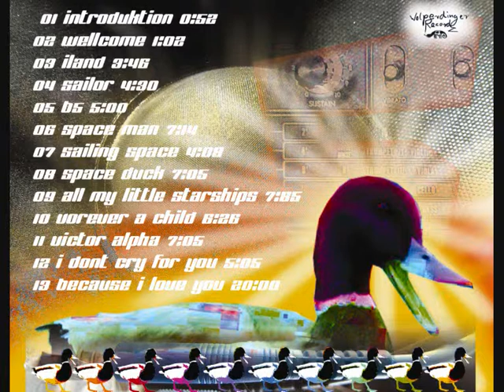Ricc and the MicroPreset - Space Duck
Track 08